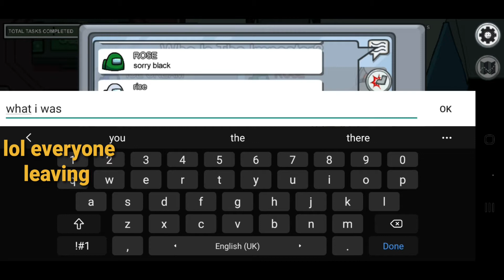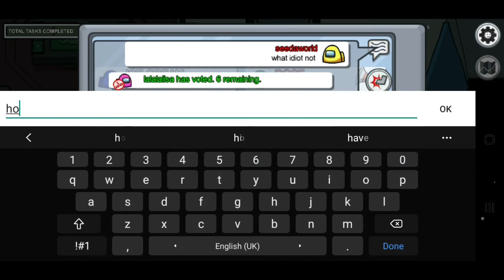DUMBEST IMPOSTER WIN EVER 😈